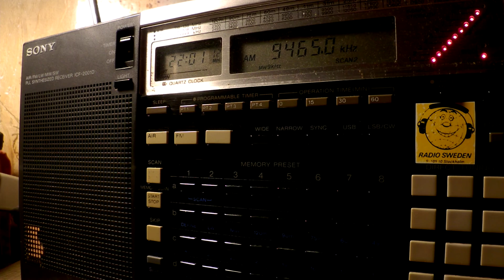05 01 2017 SPL Brother HySTAIRical in English to ENAm 2158 on 9465 Secretbrod